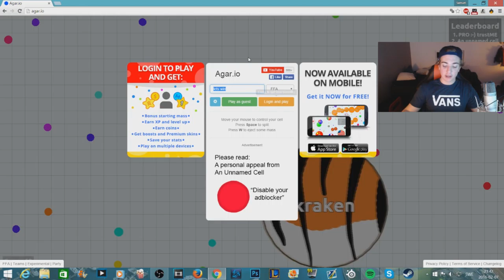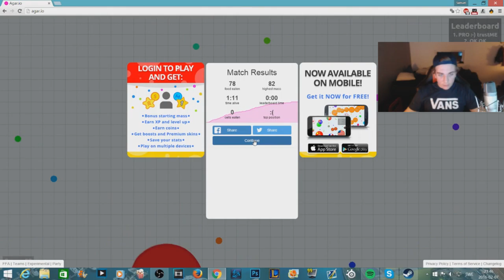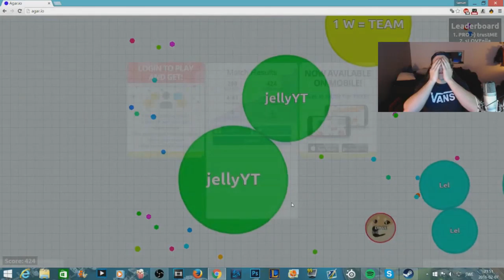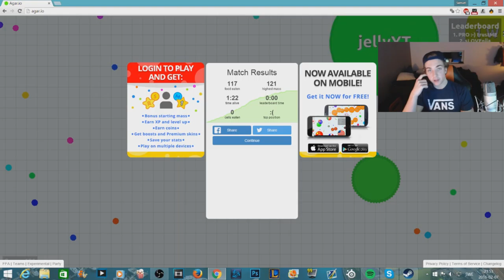SAMPE TESTAR AGAR.IO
Agar.io är svårt.. :(
150 likes för dagens video skulle vara awesome! :D

★LÄNKAR★

Jag är en kille från Stockolm på 15 år.

Jag laddar upp spelvideos på min Youtube kanal (SampeV2)

Jag laddar upp lite gott och blandat, men kanalen är baserad på CS:GO och Minecraft.

Jag uppskattar verkligen när ni prenumeranter gillar mina videos och kommenterar saker.

Hoppas du gillar mina videos! ;)

Musik av: ?